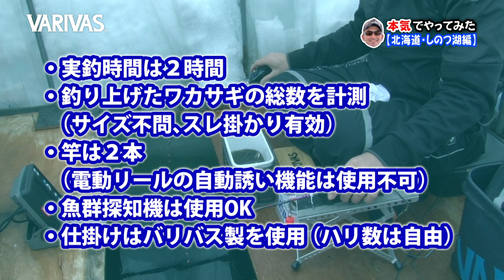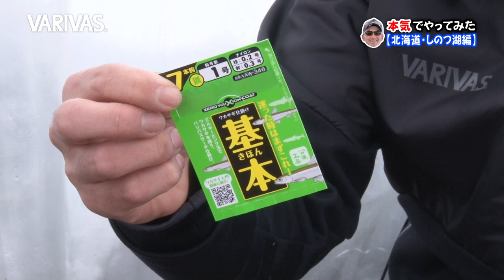【ワカサギ】平久江洋和の本気でやってみた ～北海道・しのつ湖編～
平久江洋和の本気でやってみた 第2弾！

今回の舞台は北海道内で【激シブ】フィールドとして知られる
北海道石狩郡の新篠津村にあるしのつ湖の
【しんしのつ温泉 たっぷの湯】様のわかさぎ釣り場でチャレンジ。

名人平久江は激シブフィールドをどのように攻略するのか＿＿。